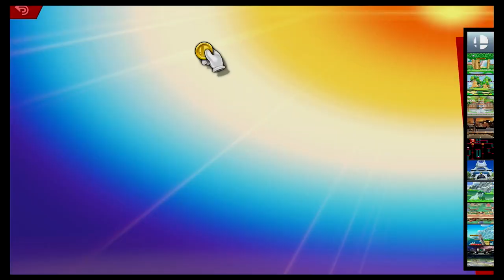Super Smash Bros Ultimate Amiibo Fights – Sora & Co #166 Team battle at Fountain of Dreams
Shout out to Elkin Tuquerres for the request, Thanks!!!  Which amiibo would you like to see battle it out next? Smash On!!! I wanted to apologize ahead of time if you do not see your requests right away. Unfortunately I'm still a couple of days behind, but I make sure I go through all the requests. Please understand I'm not neglecting any request, I go through all the requests in the order they were received, so please bare with me a little longer and enjoy this wonderful community that everyone has help me built :) Thank you for your time and patience!